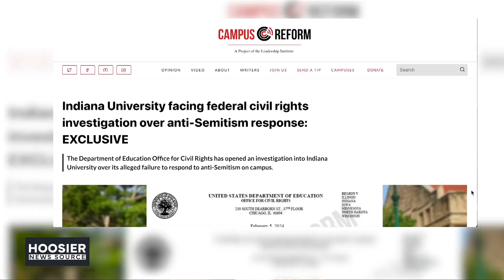Indiana University under investigation for alleged antisemitism | IUSTV News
The Department of Education Office of Civil Rights is opening an investigation into several universities, including Indiana University, for alleged antisemitism.

Follow IUSTV on social media!